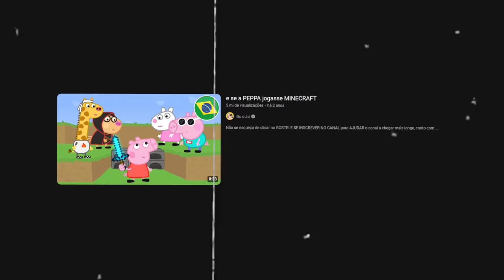Peppa Pig VS Minecraft (Video Engraçado)